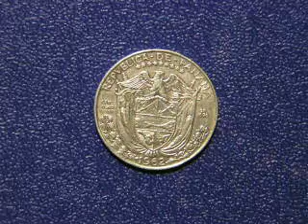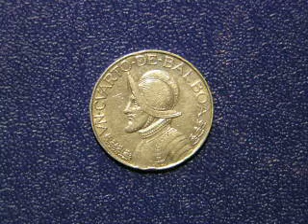25 09 1513 открыт ТИХИЙ ОКЕАН